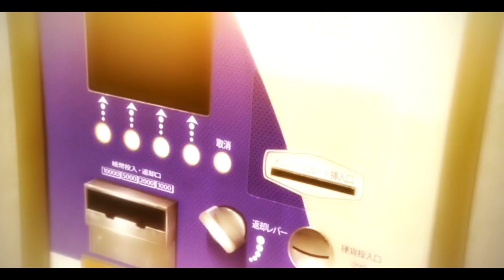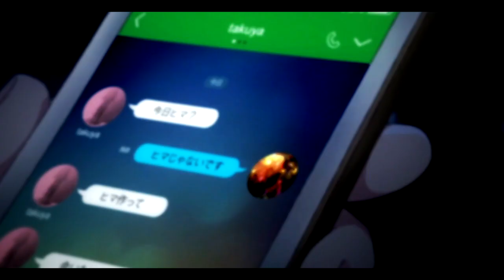ᴄᴛ | Carousel | ST IC XIII / Horror[ish] | Kuzu no Honkai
ok soooooo.
I. I totaly failed that theme...eeehhh *scratches neck*
I wanted to join in in that Horror/Psyche train like last yeaaar
but then it became two categoriiieesss
and I wanted to use this songgg, but it was hoorroooorr
and not psyyychee
annndd well
yea this happened xD
soo...woops I guess? xD I'm very sorry towards my team sorry for fucking the score up before it's even been decided xD
a n y w a y s
I enjoyed editing this tbh
the songs nice, this ic always gives me a reason to edit overused songs i normally cant edit cause overused xD thats pretty nice
(i will admit i dont wanna listen to this song anymore, 1 day nonstop was enough xD)
but ya
this year i kinda only used Kuzu no Honkai? it was quiet fitting for the lyrics annndd yeaaa xD
once again, I wont say what kind of story I had in mind, everyone construct your own interpretation
welps
uHM WHAT TO SAY
I really enjoy joining this IC,  it's my third year in a row and I really wanna join again next year o3o)9 its a lot of fun
and i can recommend it to everyone who's wondering if they should join it or not
also
Dedi for CT cause well, joining with ct
and ct is cool
y'all should go and like ct, cause ct is very cool xD
well then
thats it from me
i'm kinda tired
i wanna edit some of my parts to relax mee xD haha
gonna add my teammates edits once they're done wooo o3o)9
Info stuffu
Song: Carousel - Melanie Martinez
Footage: Kuzu no Honkai
Time taken: ~7 hours